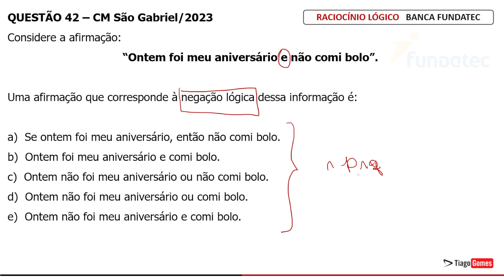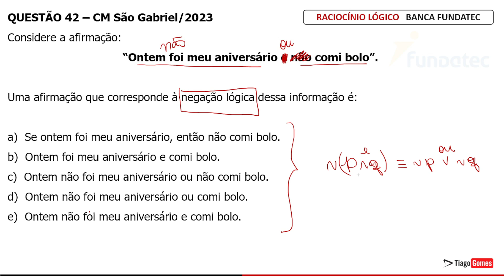Banca FUNDATEC- Questão 42 - Baixe o Ebook na Descrição com as 102 Questões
📚 Preparação para Concursos - BANCA FUNDATEC🧮

🔍 Procurando por questões da FUNDATEC? Você está no lugar certo! Neste vídeo, o professor Tiago Gomes, especialista em concursos vai te guiar através de exercícios práticos, dicas e estratégias para dominar esse tópico crucial em provas realizadas pela FUNDATEC.

📌 Conteúdo do Vídeo:

✅ Raciocínio Lógico
✅ Resoluções passo a passo
✅ Provas anteriores da banca
✅ Técnicas eficazes
✅ Materiais de estudo recomendados
✅ Estratégias de estudo comprovadas

Se você está se preparando para um concurso e busca informações valiosas sobre Raciocínio Lógico, este é o lugar para encontrar tudo o que você precisa.

Não perca a chance de aprimorar seus conhecimentos e aumentar suas chances de sucesso no seu próximo exame !!!

FUNDATEC - CJ (CM São Gabriel)/CM São Gabriel/2023
Raciocínio Lógico - Equivalências Lógicas (Inclui Negação de Proposições Compostas)

42) Considere a afirmação: “Ontem foi meu aniversário e não comi bolo”. Uma afirmação que corresponde à negação lógica
dessa informação é:

a) Se ontem foi meu aniversário, então não comi bolo.
b) Ontem foi meu aniversário e comi bolo.
c) Ontem não foi meu aniversário ou não comi bolo.
d) Ontem não foi meu aniversário ou comi bolo.
e) Ontem não foi meu aniversário e comi bolo.